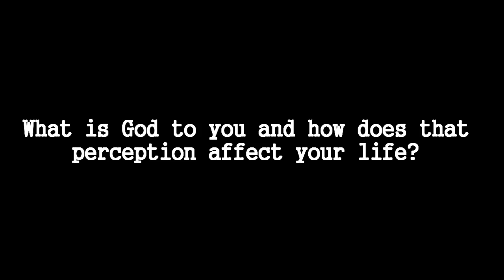Meeting God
THANK YOU TO OUR CURRENT DONORS
Tara $5
Matthew $10
Deborah $20
Chris $1
Ger$50
Andrew $10
Jacob $50
Jakub $12
Josh $15
Cameon $120
jeremy $50
Andrew $4.70